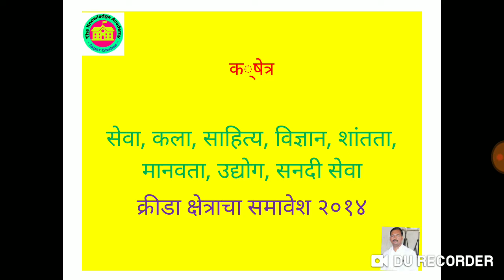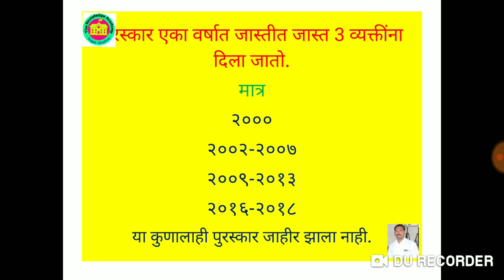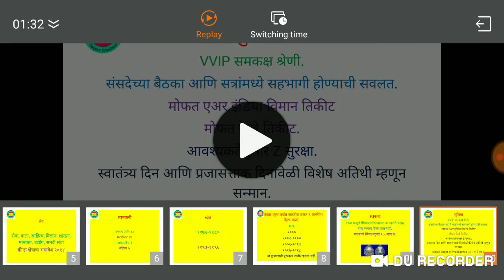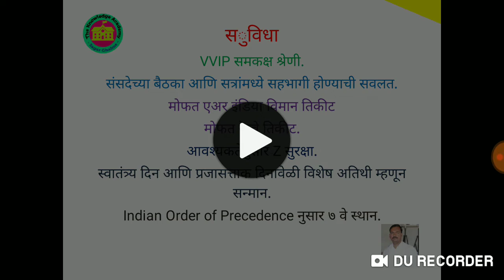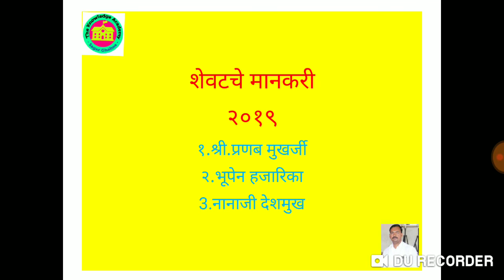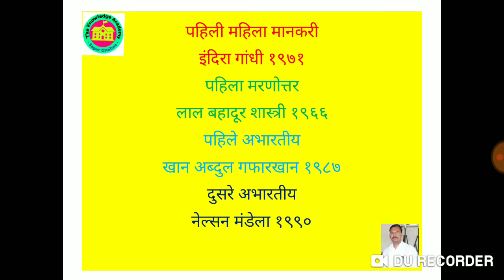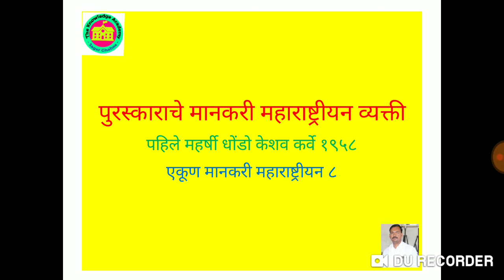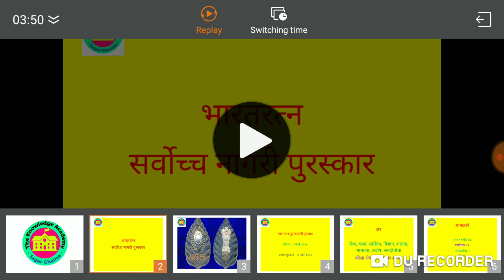Bharatratna | Bharat ratna award 2019 | Highest Civilian Award In India | भारत रत्न पुरस्कार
चालू घडामोडी भाग १
देशातील सर्वोच्च पुरस्कार. संपूर्ण मानक-र्यांच्या माहितीसाठी संपूर्ण व्हिडीओ पहा.
Mpsc, Upsc, Psi, Sti, Aso, Excise Inspector, Clerk, Tax Assistant, Talathi, Zp, Banking, Railway, तलाठी,विस्तार अधिकारी, Zp,सर्व स्पर्धा परिक्षांसाठी उपयुक्त
visit for practice test & current affairs : mpscetest.blogspot.com